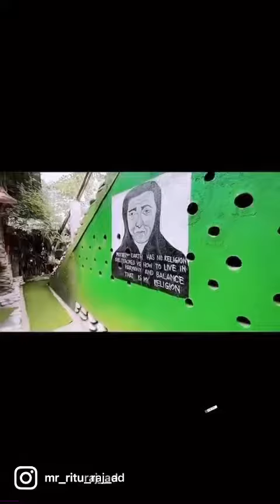7 April 2023